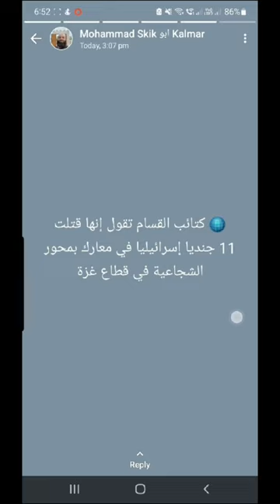Mohammad Skaik och Jihad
En företrädare för Muslimska trossamfundet i Kalmar som planerar bygga en stor moske. Som delar ett videoklipp med ett barn med vapen som uppmanar till jihad.